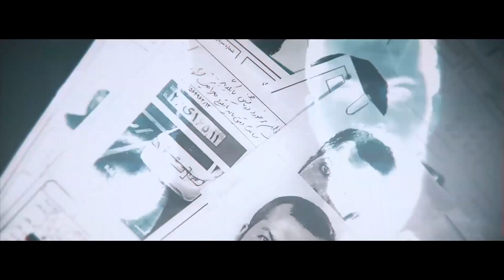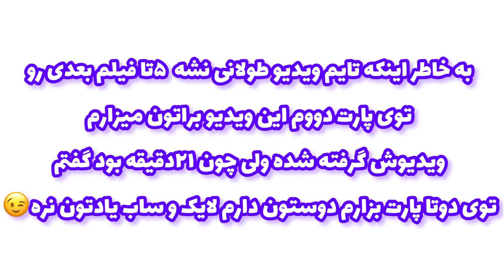فیلم های برتر اخیر سینما از نگاه من💎قسمت اول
شما تو این چندوقت اخیر چه فیلمی دیدید و نظرتون چی بود؟

حتما ببینید و نظراتتون و برامون کامنت کنید😍